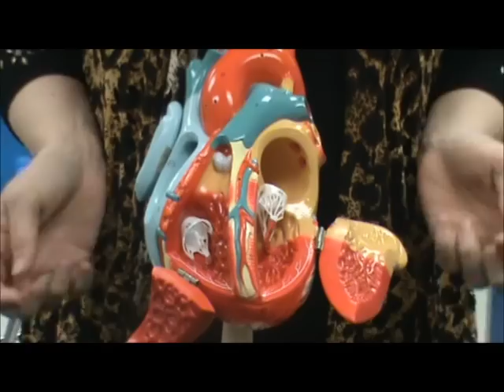The Heart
Denise Johnson
Texarkana College
A&P II